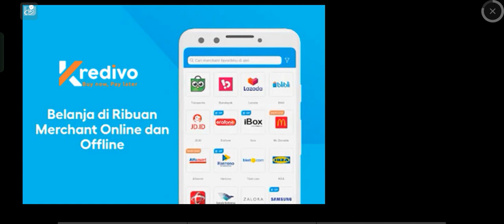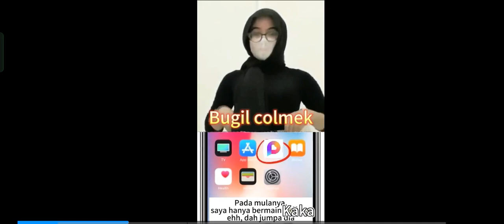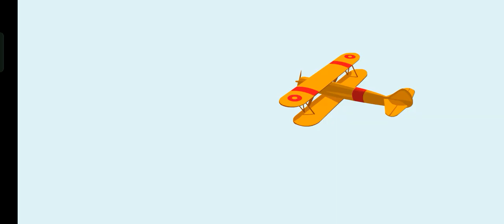stickman jailbreak 9